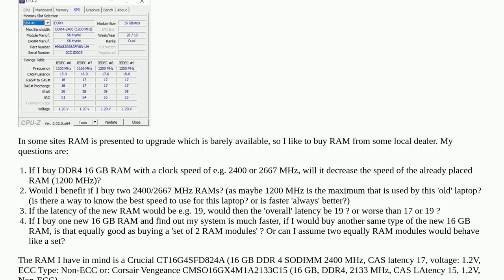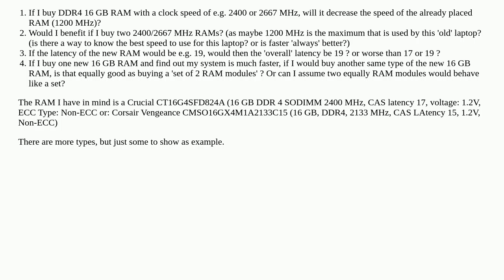RAM effects for upgrade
A special thanks goes out to the community